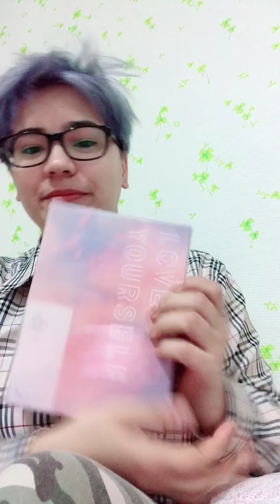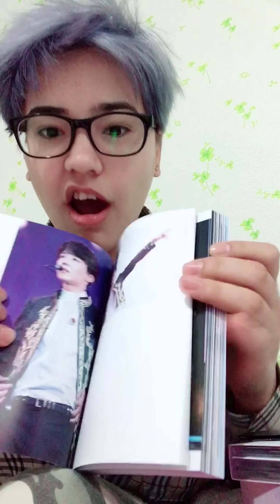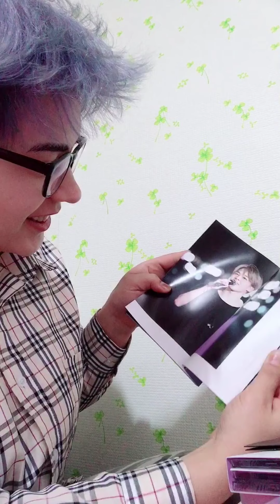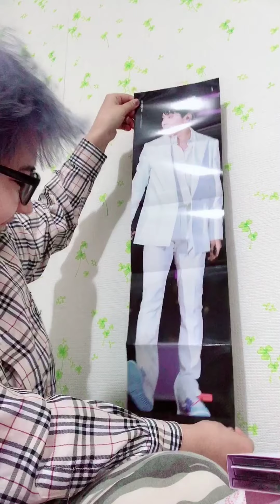Распаковка DVD | BTS World Tour in Seoul | из архива [190330]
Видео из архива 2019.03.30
распаковка dvd альбома BTS World Tour in Seoul